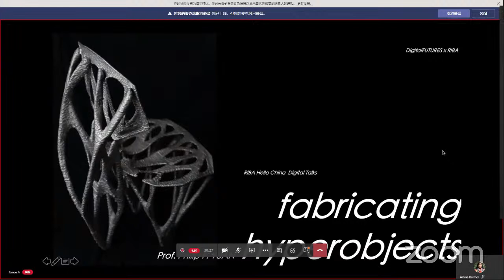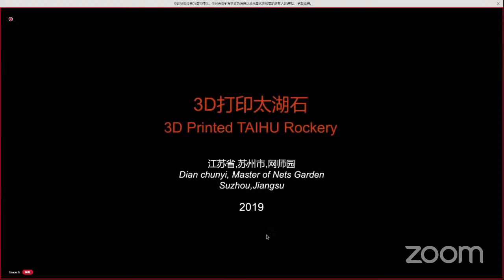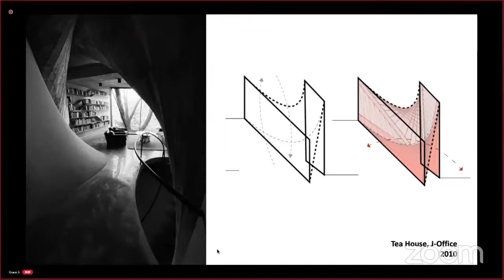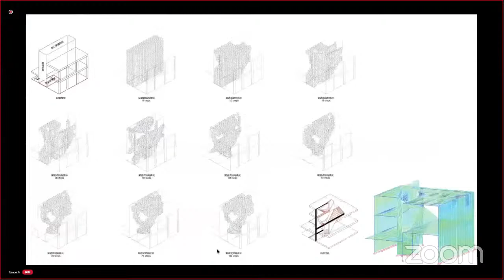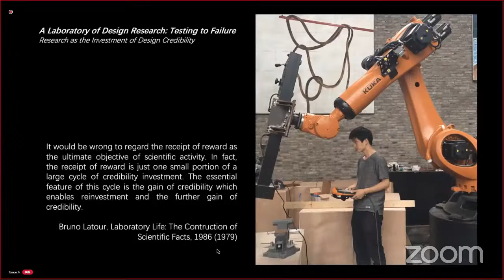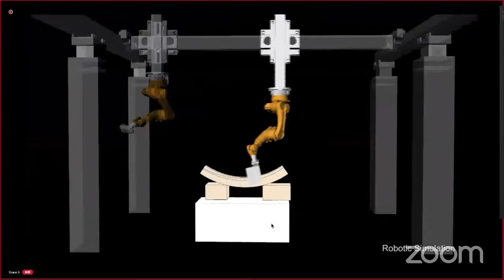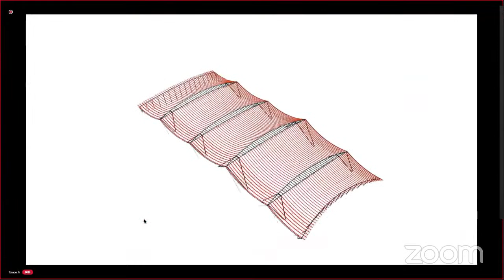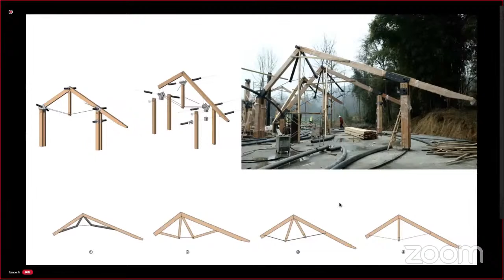DigitalFUTURES x RIBA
RIBA Hello China Holds Talks Series 4 with Professor Philip F Yuan, live streamed from China. Theme: Fabricating HyperObjects